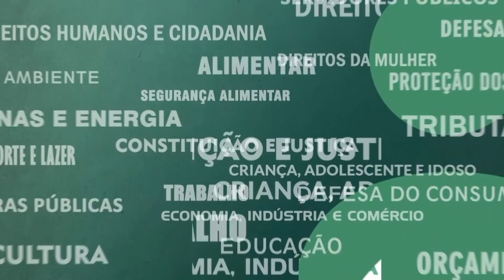Resumo Comissões - Frente Parl. Serviços Públicos - Cooperação Assembleia Amazonas